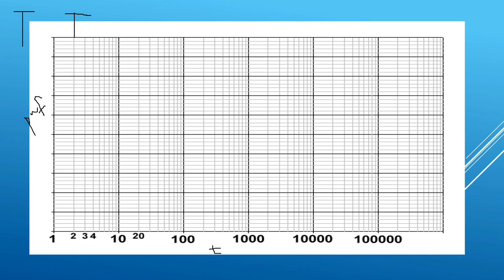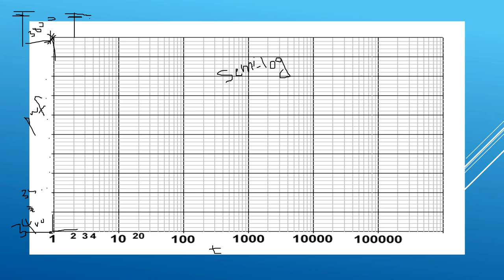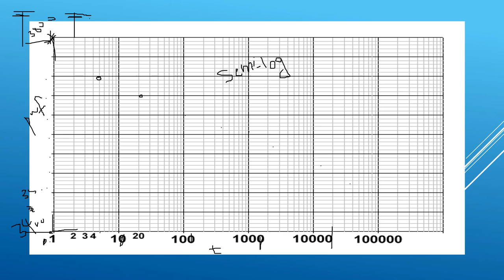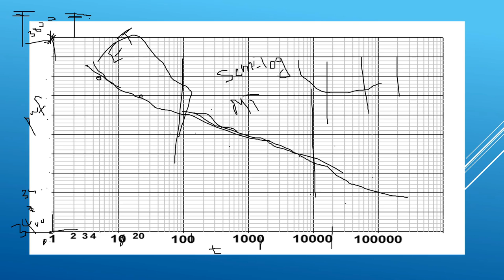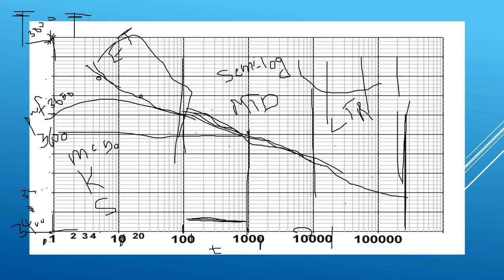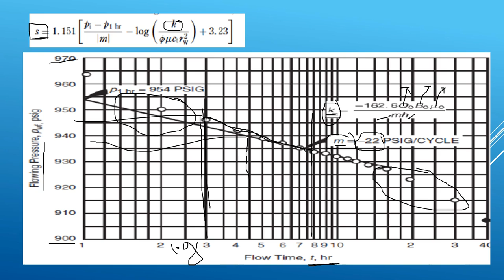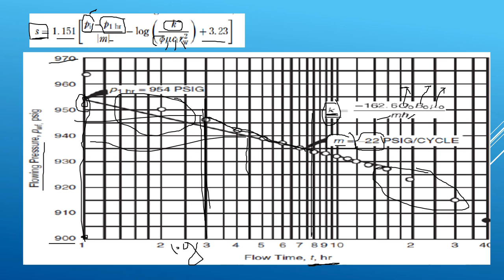Draw Down 2 اختبار آبار Well Testing Analysis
القسم : تقنية النفط والغاز شعبة الهندسة النفطية
الفصل : الخامس
رمز المادة :PTE354
اسم المحاضر : أ. عماد ابسيس